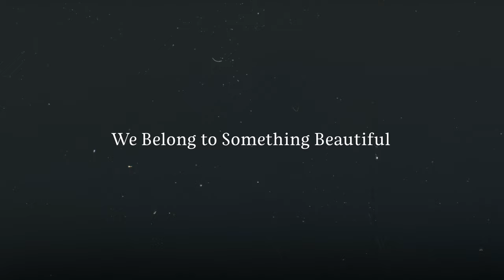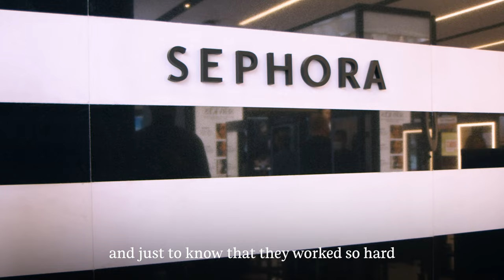Winnie Harlow's Journey to Becoming a Black Beauty Founder | Sephora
“It’s important to me to be a Black beauty founder because once upon a time, to my ancestors that was never a possibility.”

We’re honored Winnie (@winnieharlow), founder of @cayskin, chose to share her story with us. We’re excited to watch you lead the way for the next generation of Black beauty founders ❤️